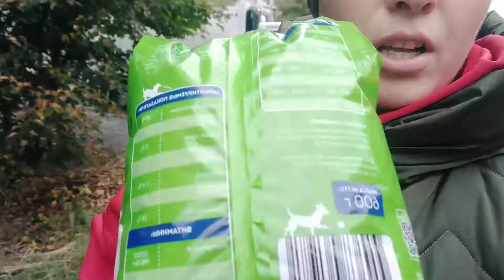Над собакой издевались 😱Брошенные бездомные в городе. Кормите животных🙏🏻